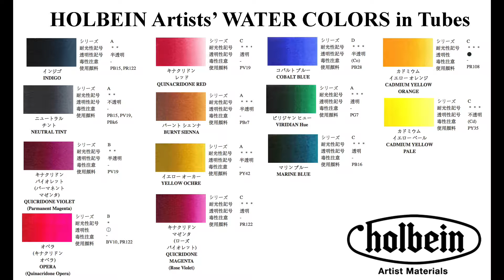How I painted colorful jellyfish in watercolor | EASY Full Video Demonstration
1. For pencil sketches/real time videos please go

2. My Online Painting School: maria-raczynska.teachable.com (TALKING in ALL CLASSES)🌊

5. ALL ART SUPPLIES ARE LISTED IN A Video: First 15-30 seconds. Please pause if you need to look at it longer 🤗🌸

6. For all my Ladies that always ask: my nails are by Zoya. 💅🏻🌸💕💕 7. Please keep in mind there's a setting on YT where you can adjust the speed of this video. Yes! you can slow it down ;) 💕💕💕

9. My videos are for your personal enjoyment ONLY. It’s ok to copy my art for your personal use as long as you are not trying to make money off of it. 🌹😍 Also if you paint along my video then post it to social media, please write its a copy of my painting, or that you followed a tutorial by me.